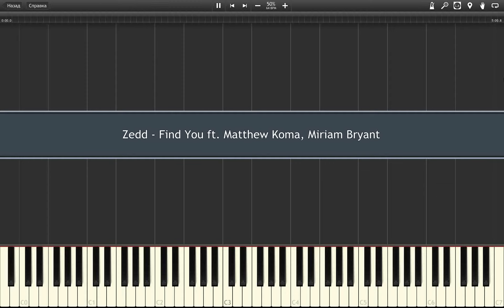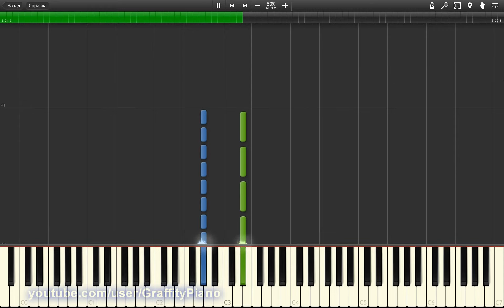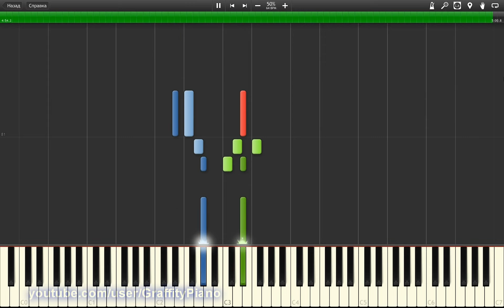Zedd - Find You 50% speed piano tutorial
Zedd - Find You ft. Matthew Koma, Miriam Bryant